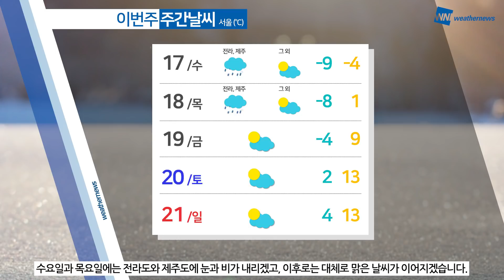[웨더뉴스] 내일의 날씨 (2월 16일)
내일도 전국 대부분 지역에 눈과 비 소식이 있습니다.

강원 동해안을 제외한 중부 지방은 아침부터 오후 사이에, 남부 지방은 낮부터 저녁 사이, 제주도는 오후부터 밤 사이에 눈과 비가 내리겠으니 참고하시기 바랍니다.

내일은 기온이 큰 폭으로 떨어져서 반짝 추위가 찾아오겠는데요.